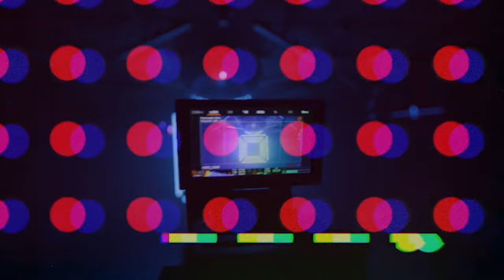Sydney Blu - Conspiracy ( Official Music Video )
I'm excited to showcase the 7th track on my new album 'Conspiracy'. Initially, out in November 2020 on my dear friends Carlo Lio and Nathan Barato's label Rawthentic Music, Conspiracy has been supported by numerous artists including Solardo, Chris Lake, Stacey Pullen, Hot Since 82 and has been played several times by Danny Howard on his BBC Radio show. It was also playlisted on several Spotify editorial playlists like Housewerk, Electronic Rising and Electronic Circus. This is Conspiracy!

Conviction is Out Now to Download + Stream on all major platforms »